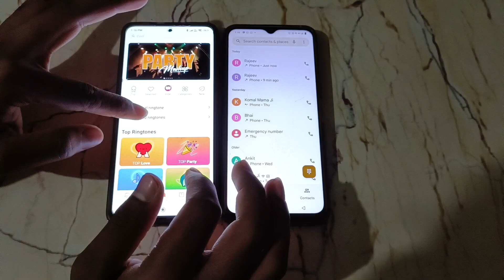redmi note 11s calling first impression